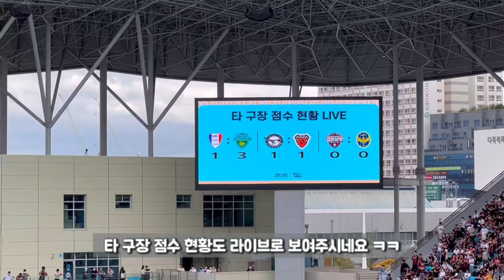우린 한 골도 용납 못한다 ! 대구FC vs FC서울 3:0 대승 브이로그 ⚽️💙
안녕하세요. 첼로쟁이입니다 🌷

그동안 우리 선수들 마음 고생 많았을 텐데 오늘 멋진 경기력으로 대승을 거두었네요 ㅠ_ㅠ 대구FC 선수들 너무 너무 고생 많으셨습니다 ! 💙

멋진 경기 보여주신 FC서울 선수들도 너무 고생하셨고 주말에 귀한 시간 내셔서 응원 오신 FC서울 원정 팬 분들도 정말 고생하셨습니다👍🏻

언제나 기다려 주시는 구독자님들께 감사드리며 편안한 감상 되시길 바랍니다 ♥